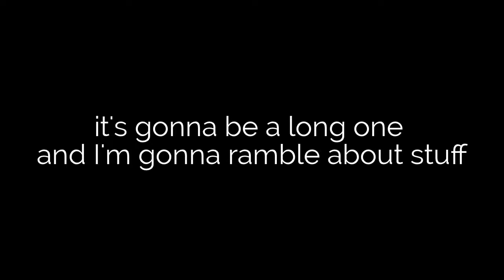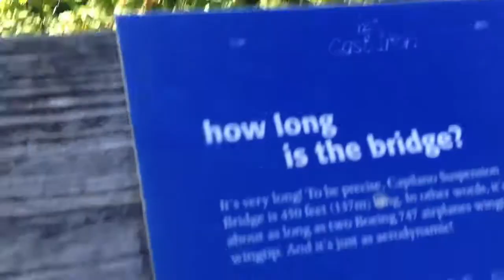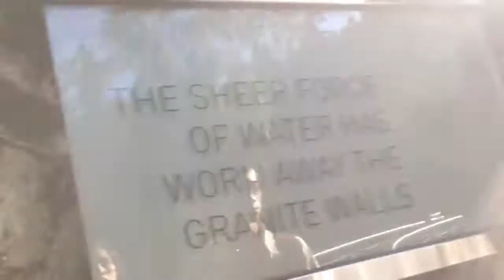le Bubu to Capilano Suspension Bridge